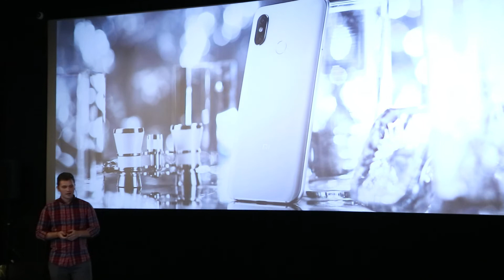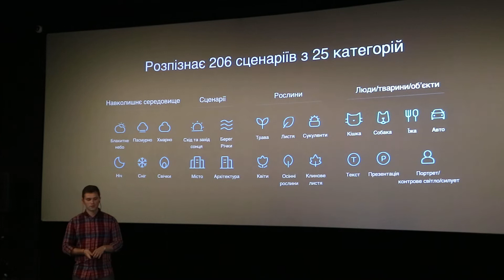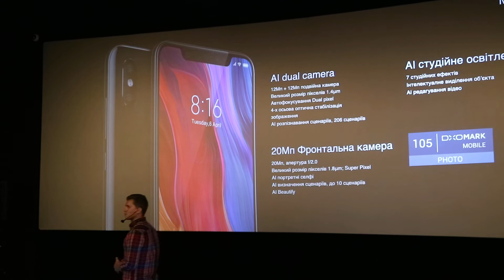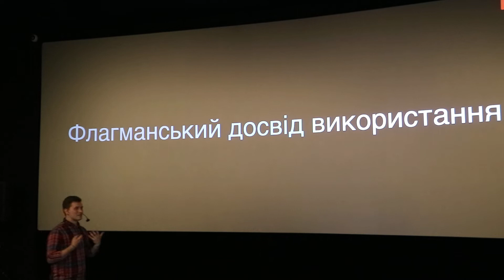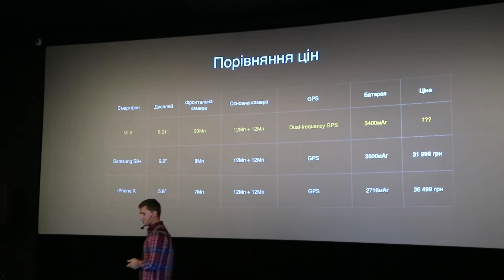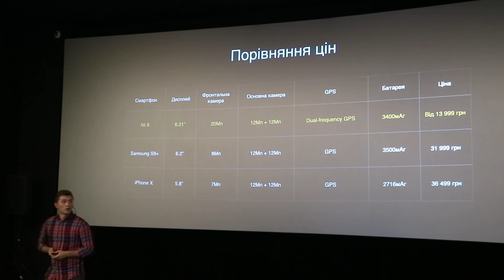Презентация Xiaomi Mi 8 в Украине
Менеджер проекта Mi группы компаний Алло Никита Лавренев представляет в Киеве флагманский смартфон Xiaomi Mi 8.